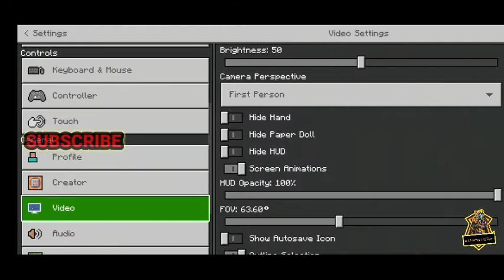how to Find a Nethar Fortress in Minecraft (All versions) | Very Easy Trick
hello  guys  i am Farhan Abdeen
so guys  aaj ke es video mae ham nethar fortress find karana ka bilkul Hasan tarika bata rahe hae isase aap bilkul asahi sae nethar fortress dundh skate hai, yae 100% work  kareaga.
tak ese sae rilated video ka notification aape kae pase sybase pahale pahuchae our video  ko apane sabhi friends kae sath share karo
milte hai gali dhamake dar video mae bay bay.

Follow to my second YOUTUBE channel

channel name = It’s Farhan Abdeen

Tags (ignore)

nether world,minecraft nether fortress,

how to Find a Nethar Fortress in Minecraft (All versions),

very easy,